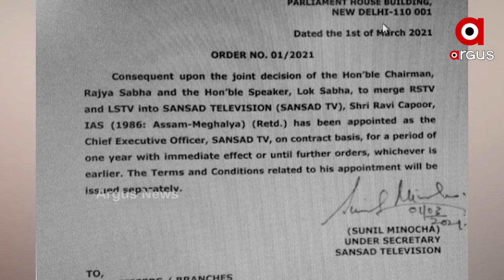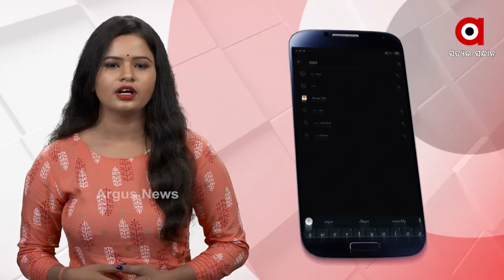ମିଶିଲା ରାଜ୍ୟସଭା ଓ ଲୋକସଭା ଟିଭି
ରାଜ୍ୟସଭା ଟିଭି ଏବଂ ଲୋକସଭା ଟିଭି ମିଶ୍ରିତ ହୋଇ ଗୋଟିଏ ନୂତନ ଚ୍ୟାନେଲ ହୋଇଛି...ଏହି ନୂତନ ଟିଭିର ନାମ ସଂସଦ ଟିଭି... ଅବସରପ୍ରାପ୍ତ ଆଇଏଏସ୍ ଅଧିକାରୀ ରବି କପୁର ଏକ ବର୍ଷ ପାଇଁ ଏହାର ସିଇଓ ଭାବରେ ନିଯୁକ୍ତ ହୋଇଛନ୍ତି...